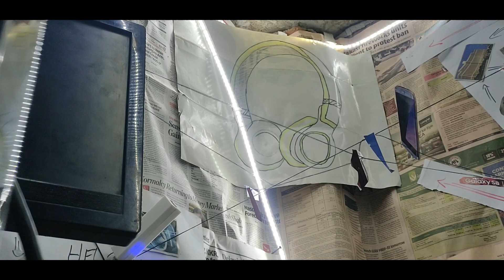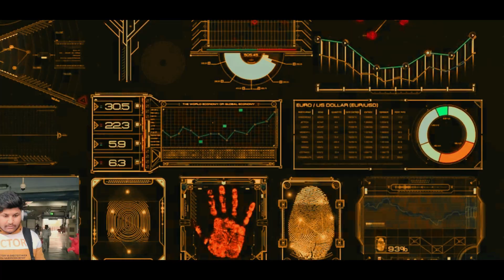K-391 & Alan Walker - Ignite | India | New english songs | Aj team bullet shot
K 391 & Alan Walker || India ||

                               इस गाने का सभी खिताब 'K-391' को जाता है

             हम सिर्फ इसे अपने इंडियन स्टाइल में प्रदर्शित कर रहे । इसलिए आप
       अपने चेहरे पर स्माइल बनाए रखिए क्योंकि हस्ना सबसे कीमती चीज है जिंदगी में
                             । तो इसी तरह हस्ते और मुस्कुराते रहिए।

                                                  🙏जय हिन्दी🙏

                            All title of this song goes to 'K-391'

             We are just showcasing it in our Indian style. so you
       Keep smile on your face because smile is the most valuable thing in life
                             , So keep smiling and laughing like this.

                                         🤗 Aj team bullet shot 🤗

SONG           :         IGNITE
ARTIST.        :         JULIE BERGAN & SEUNGRI

VIDEO CREDITS :

STORY BY.           :  MONU
EDITED BY        :  AJAY KUMAR
CAMERA MAN  :   IRFAN KHAN AND AJAY KUMAR
STARCAST          : BABLU,AJAY KUMAR,MONU,IRFAN,
CO-STARCAST.    : NITIN,RANJEET,ARJUN,KUMAR